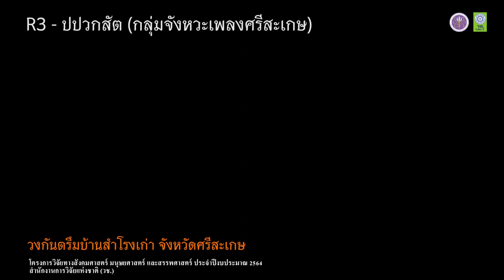ปปวกสัต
เพลงกันตรึมบ้านสำโรงเก่า จังหวัดศรีสะเกษ (กลุ่มจังหวะศรีสะเกษ)